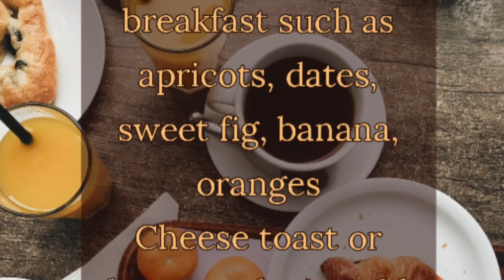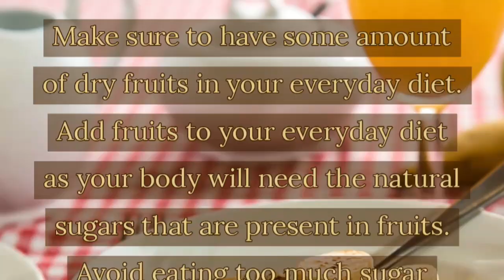Healthy Diet Chart for Pregnancy | Care for pregnancy| what to eat during pregnancy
Diet plan for pregnancy